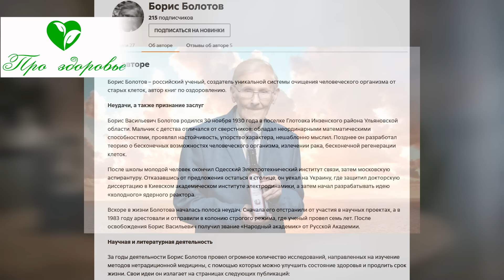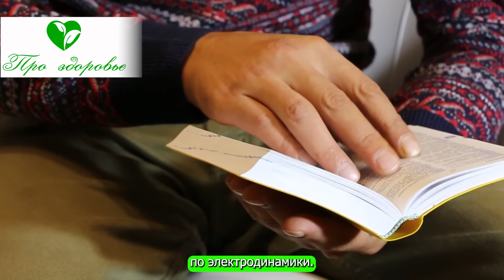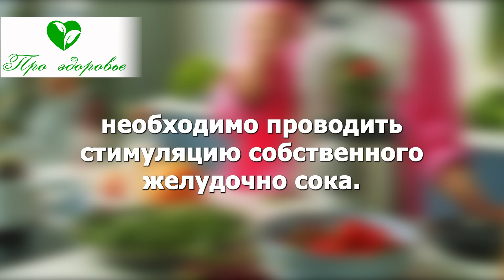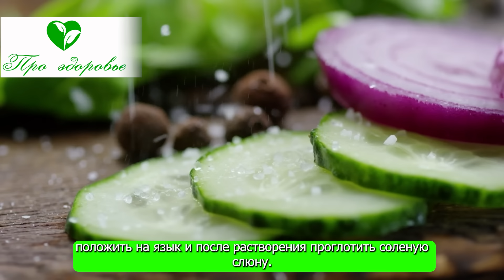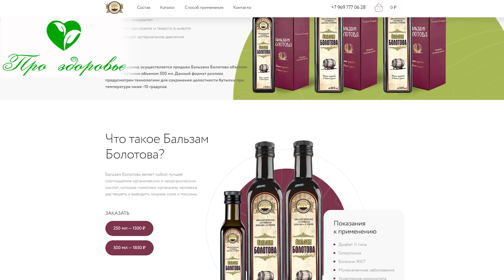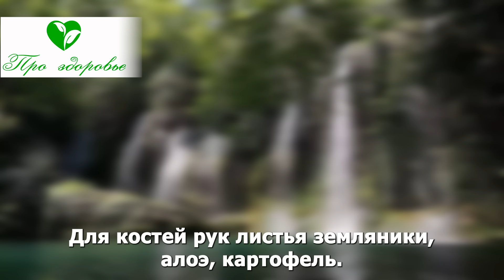Это рацион Болотова опередил науку на 90 лет! Лечит печень, почки, суставы, сердце, шум в ушах и даж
ТГ Центра Болотова, где можно получить БЕСПЛАТНО полезное недельное меню

Прожить без приема лекарств мало кому удается. Но оказывается есть способ уменьшить вероятность заболевания и даже вылечиться от хронических недугов без использования таблеток и уколов, а только регулируя питание.
Причем как считает ученый Б.В. Болотов, есть нужно то, что хочется. Организм сам понимает, что ему нужно. Еда должна приносить удовольствие, только тогда она полезна. Единственное – нужно отличать потребности организма от дурных привычек.
Досмотрите видео до конца, чтобы познакомиться с рекомендациями по питанию выдающегося ученого, который в свои 93 года продолжает работать. И все благодаря своей системе питания. Хотите оставаться активным на долгие годы, следуйте советам академика долгожителя.
Немного об авторе
Болотов Борис Васильевич 1930 года рождения. Ученый и исследователь, автор книг по оздоровлению и создатель уникальной теории очищения и омоложения организма человека.
Народный академик имеет техническое образование, докторскую степень по электродинамике, разрабатывал теорию ядерного строения.
Борис Васильевич проводил исследования методов нетрадиционной медицины, способных бороться с разными болезнями, в том числе инфекцией и онкологией.
Его труды посвящены возможностям собственных клеток противостоять неблагоприятным внутренним и внешним факторам, активно регенерировать, самоочищаться.
Помогая таким образом организму не стареть, не допускать развития патологий, сохранять молодость и здоровье...

➤➤➤О НАС:
Канал посвящен здоровью:

➤➤➤ВНИМАНИЕ!